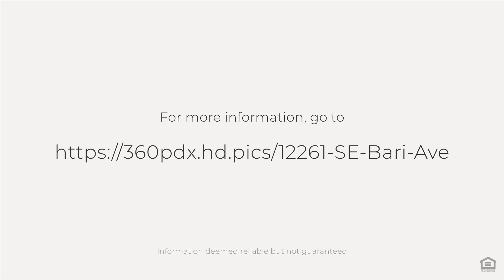12261 SE Bari Ave, Happy Valley, OR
See the Property Website! :: Coveted Happy Valley location...Circa 2012 Traditional, with Primary Suite on Main. Original owner and lightly lived-in. Great-room concept allows for epic parties and intimate gatherings. Features include: hardwoods on main, vaulted ceilings, solid stone surfaces in kitchen and sky-lights. Bright office on main with bookshelves and French Doors. 2 bedrooms + expansive bonus room upstairs. High-efficiency gas furnace and central AC...built-in vacuum system, newer hot water heater and new dishwasher. 3 car garage with ample storage units. Exceptional gardens, covered patio - - backing to protected green space area. So much to love!